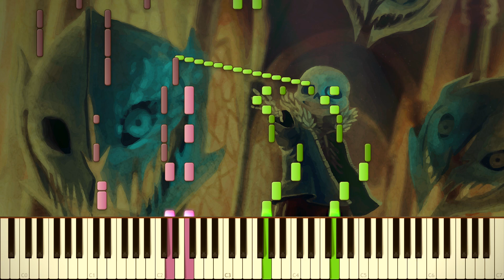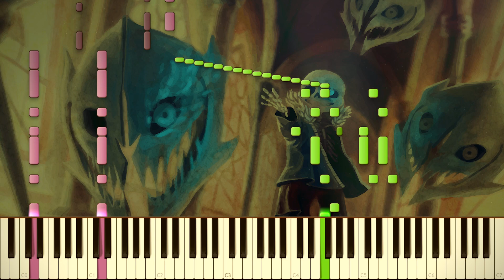Undertale - MEGALOVANIA | Marasy's Version ~ まらしぃ | Piano Tutorial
♫ Welcome back everyone. Today I bring you Marasy's version of Megalovania from Undertale. Sans never leaves the internet, will he. I to be honest never even expected Marasy to cover this song. Really surprising but damn how many glissandos can you put in there hahaha. Anyways I hope you guys enjoy.

Marasy8 has always been an inspiration to me ever since I started learning the piano, he is probably one of my favourite pianists on YouTube, his Touhou arrangements are one of the best. Some of his arrangements like Wind God Girl, Y to Y, Meltdown are so good. You should definitely check them out. Every time I upload another Megalovania related video I tell myself, this one is the last one. But then something like this comes and I can't just not.. hahaha

Song: Undertale by Toby Fox - Sans' theme: "Megalovania"
Arrangement by: Marasy8
♬ Other great Black MIDI Channels:
Piano~